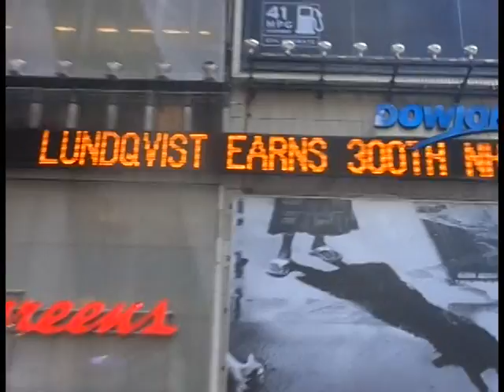Henrik Lundqvist on NY Times Stock Ticker (3-0 win vs. Detroit Red Wings, 3/9/14, Times Square)